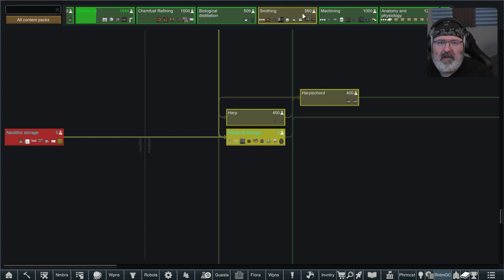Attack US?!?!! Become KIBBLE!!!!!, Mechanitor Nation series! Rimworld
This is a start with multiple Mechanitors, it's going to show a ton of invasions, defenses, attacks and raids.  The aim is to build a nation and take the war to many of the other (50+ factions) on the map.  This will be a long play through and any suggestions will be taken seriously, just realize more than a few episodes are recorded in 'batches in advance' and a comment on a video will, usually, be read the day it is written, but cannot be put into effect until the 'episode back log' runs out!

Want to join our gaming community, catch me live on Twitch or support in other ways?  The links are below, as well as the MOD pack itself!

630+ mods YES, 630, this is going to get Crazy! (links below if you want to try)
Check out the playlists for the entire series, updated every other day
I upload a video to Youtube every single day currently.
(live Thursday to Monday, come say hi)